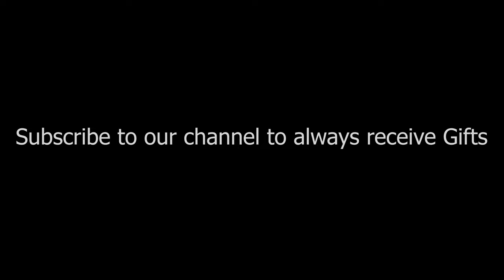Kickstart | Morning is not happy | Limited Time Gift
It's not fair for her to greet the day with a broken motorbike, mini skirt, high heels, going to see friends.
Her legs will be as big as a weightlifter's because of her kicks
Her bad morning
Will she be able to leave the house with this motorbike!